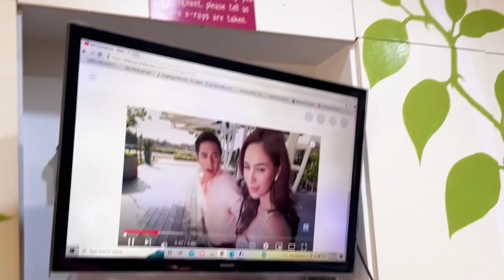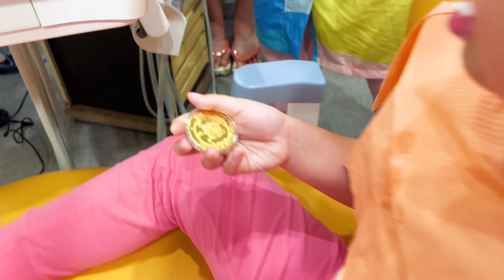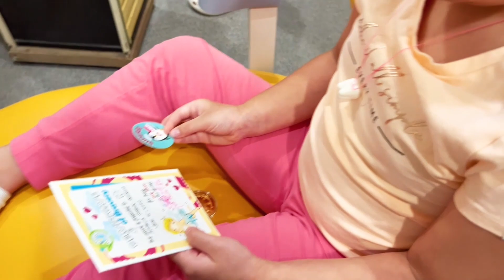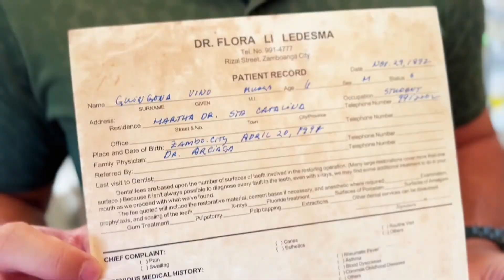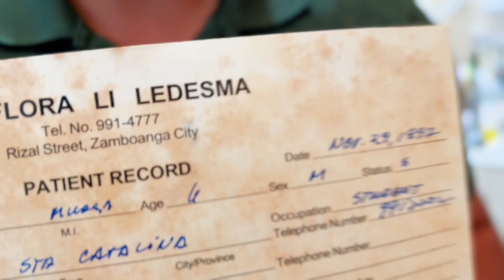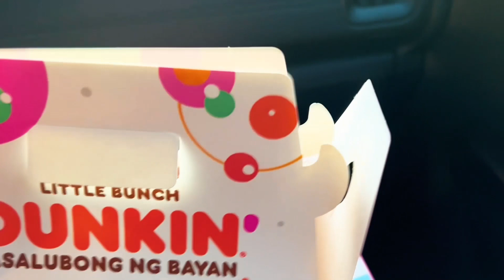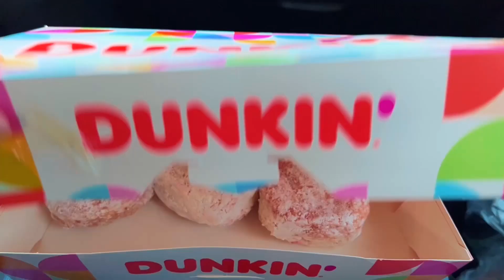Dentist Day! So Brave! | Empress Schuck